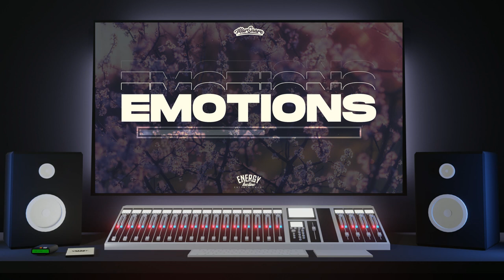(Rexx Life Raj Type Beat 2021 New) "Emotions" - Prod. MarSnare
🏆Social: @MarSnare

License

Rexx Life Raj Type Beat
Kehlani Type Beat